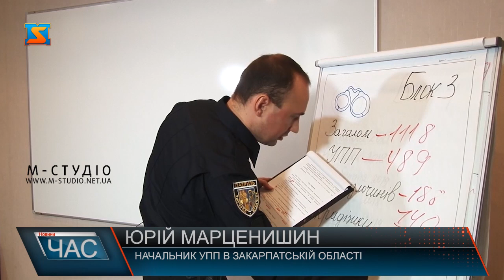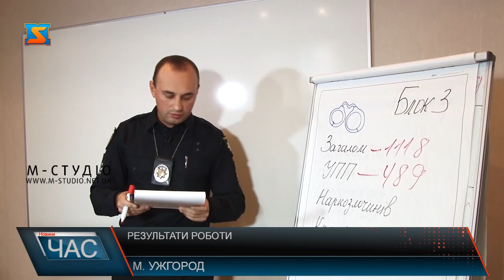Результати роботи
Про результати роботи патрульної поліції Закарпаття за дев'ять місяців 2019 року говорили на брифінгу у конференц-залі готелю «Ужгород». Начальник УПП в Закарпатській області Юрій Марценишин відзвітувався про кількість виявлених адміністративних та кримінальних правопорушень, про кількість притягнутих до відповідальності, про превентивні заходи та реформування патрульної поліції у краї.